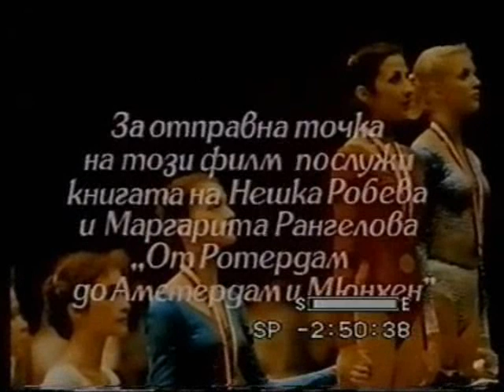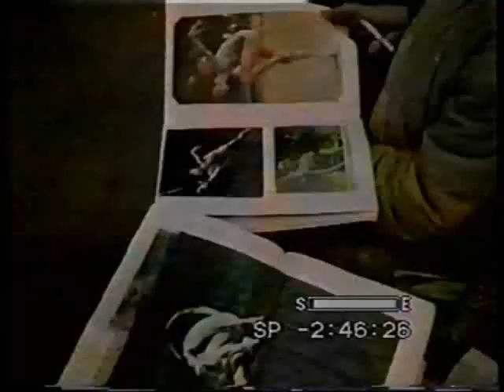Neshka Robeva and her girls part 1